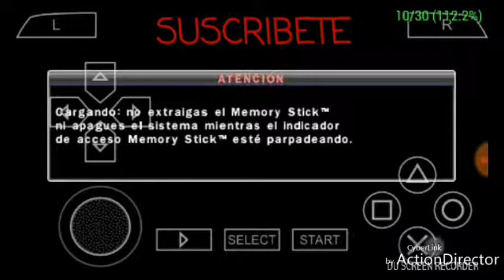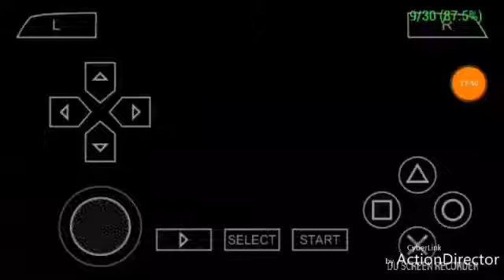Www /2010 En PPSSPP